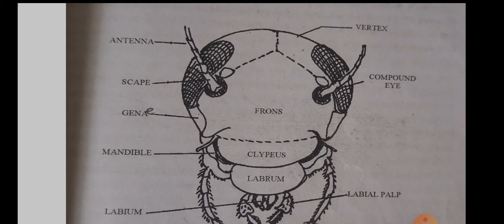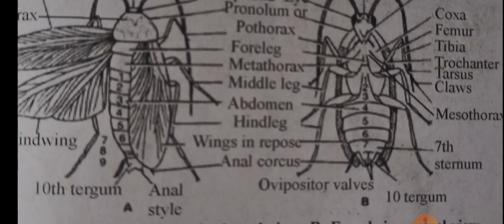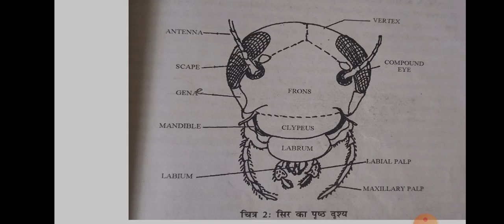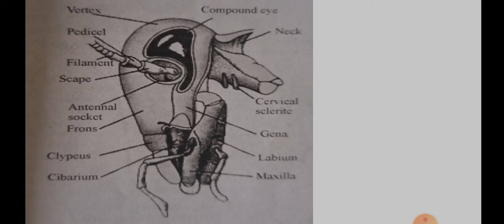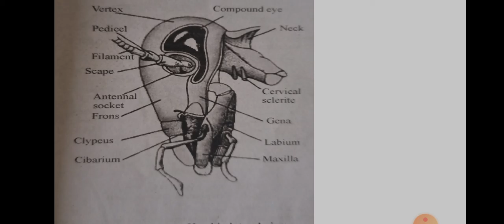cockroach (external features) bsc-2nd year paper -1